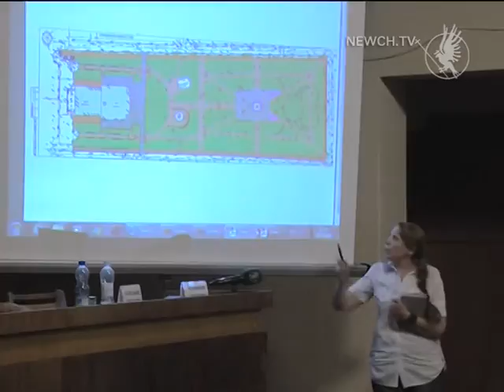Громадські слухання: обговорення продовжується